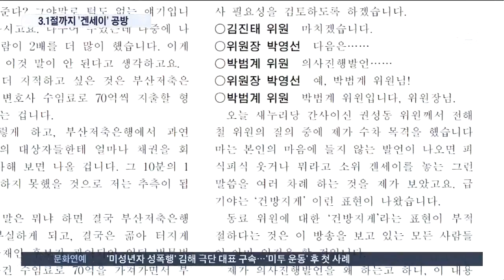여야 사흘째 '겐세이' 설전…하필 3·1절에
최근 당구 용어 하나가 회자되고 있지요. 한국당 이은재 의원이 겐세이라는 표현을 쓰면서 시작됐는데요, 정치권은 이 일본어 용어를 두고 사흘째 설전을 이어가고 있습니다. 오늘이 삼일절인데 말입니다.